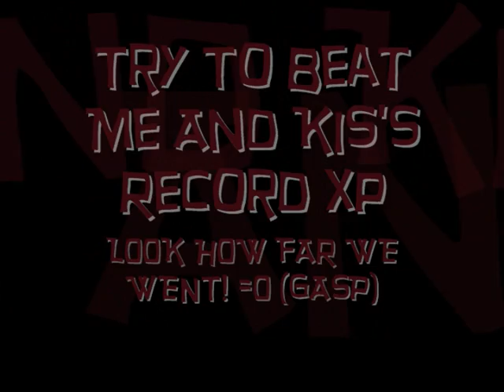Swim Glitch Record